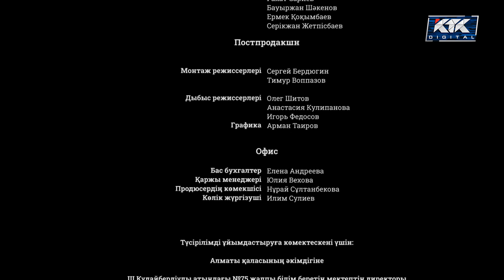Зәкира. Телехикая. 32-бөлім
Кеме апатынан соң бойына ерекше қасиет – көріпкелдік қонды.
Мүгедектердің арбасына таңылған әйел судың бетінен небір кескін-келбет көреді. Оның қасиетін естіген жұрт Зәкираға көмек сұрап ағыла бастайды.
Көріпкел әйел тіпті полиция аша алмаған қылмыстық істердің құпиясын ашып береді.

После кораблекрушения главная героиня по имени Закира обретает паранормальные способности. Ясновидящая, прикованная к инвалидному креслу, может видеть образы на поверхности воды. Люди идут за помощью к прорицательнице. Ей удается раскрывать такие дела, когда даже полиция уже бессильна.